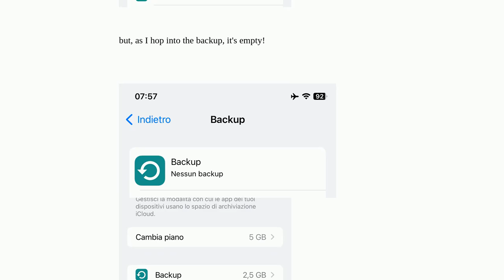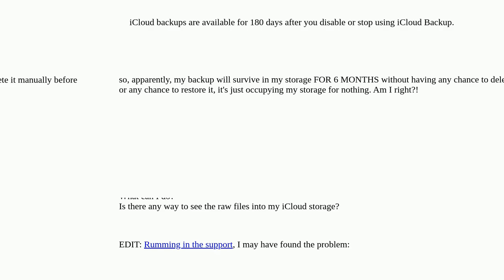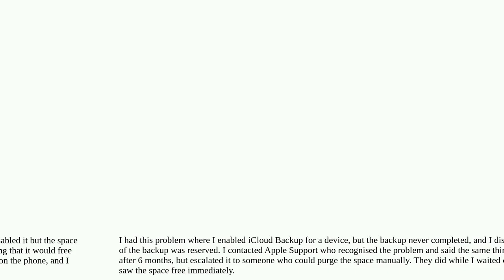Apple: Half of my iCloud storage is full of nothing! (backups)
Half of my iCloud storage is full of nothing! (backups)

A special thanks goes out to the community

  icloud storage backup iphone